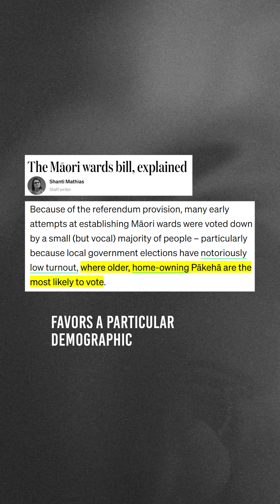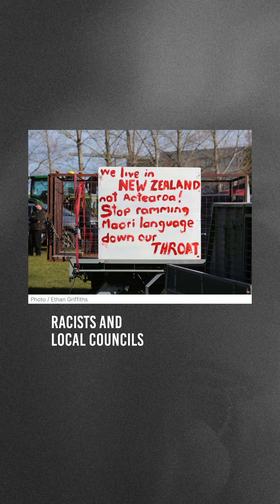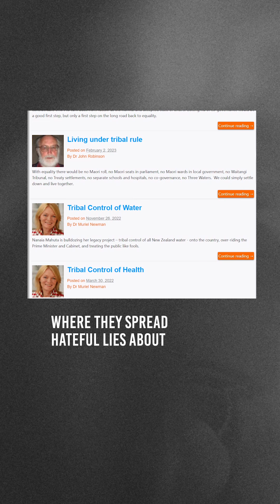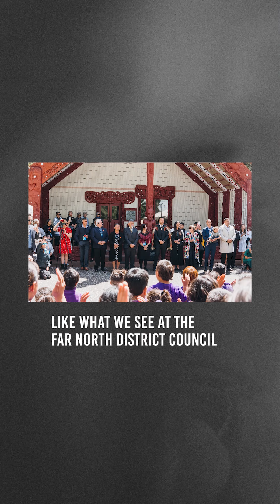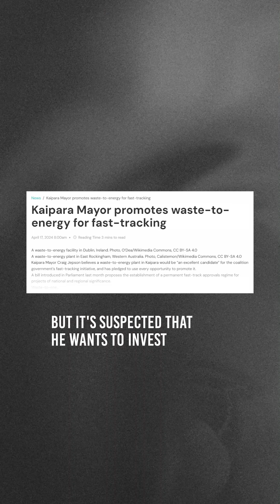INSIDE: Kaipara Council on Māori Wards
Thanks for the lesson Kaipara, it's time to get organised

Kaipara council took their racism to the next level with this one... Under urgency rushing their long time dream of blocking Māori wards. If anything, these fast desperate moves are only going to speed up the rest of us collectivising for a better Aotearoa. What a back fire for these jokesters.